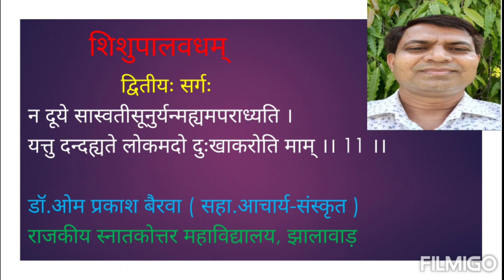M. A. FINAL SANSKRIT PAPER 5 शिशुपालवधम् ( द्वितीयः सर्गः ) by डॉ.ओम प्रकाश बैरवा